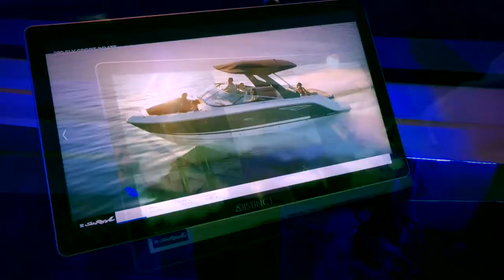Sea Ray Boats goes Digital at the 2016 Ft. Lauderdale Boat Show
Sea Ray and MarineMax utilizing Distinct's Interactive Touchscreen Digital Displays for the boating industry at the 2016 Ft. Lauderdale International Boat Show.